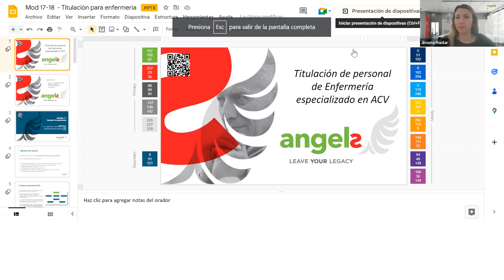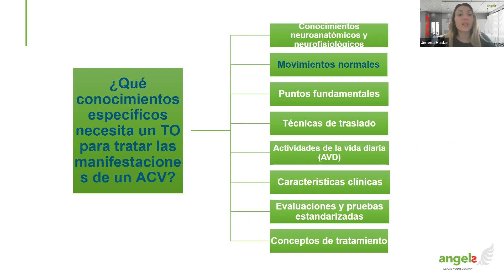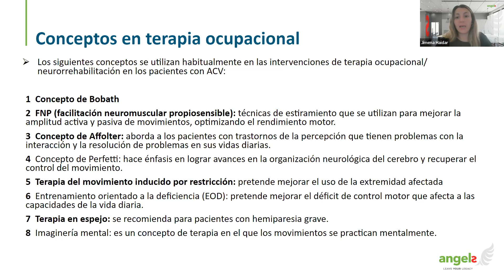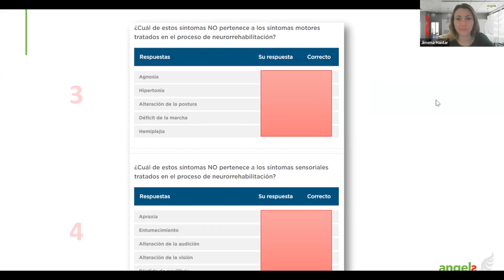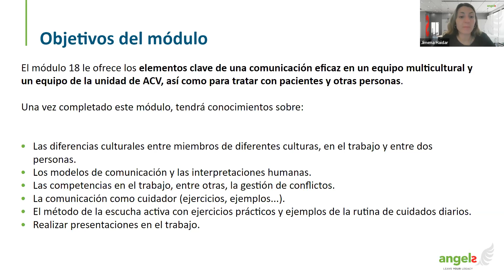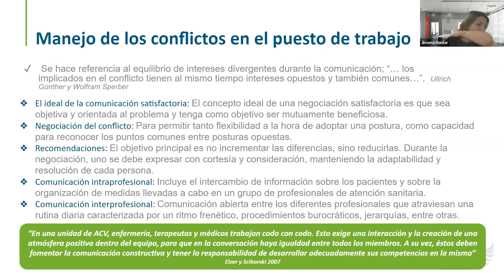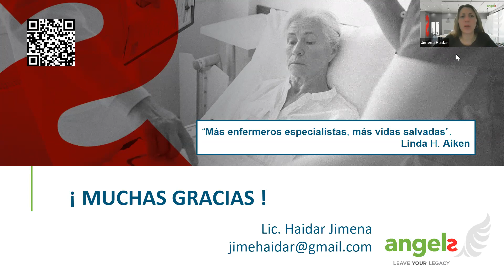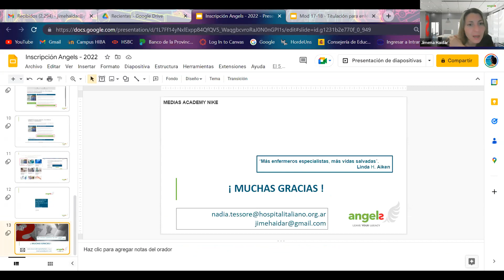Angels Clases de apoyo a la Titulación de Enfermeria espec en ACV 08Nov2022